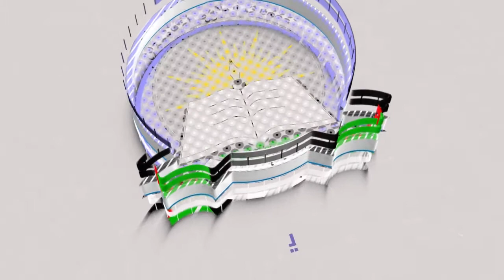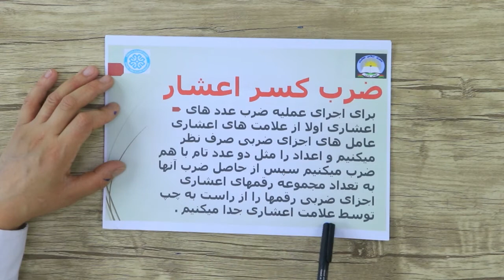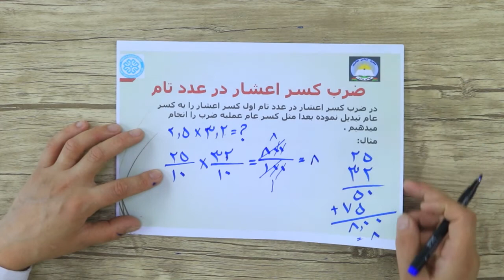صنف ششم مضمون ریاضی درس 30 موضوع ضرب کسر اعشار جلسه 41